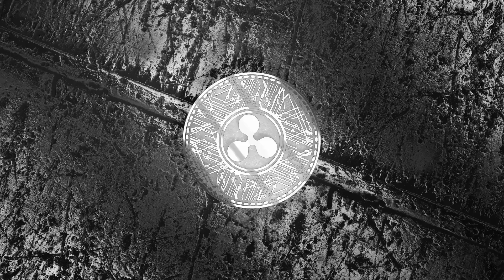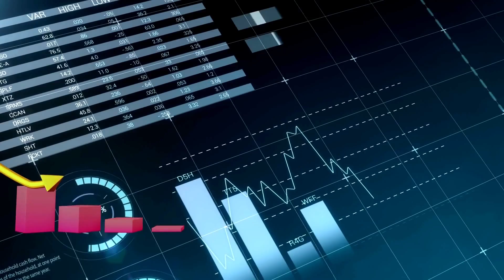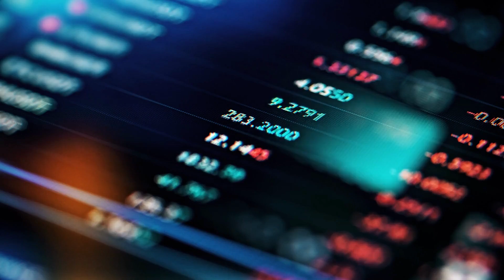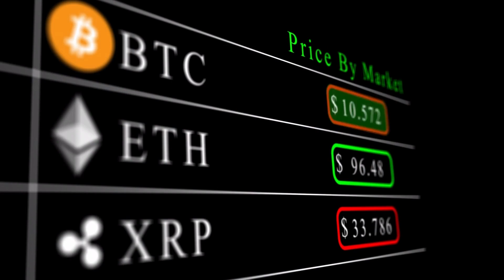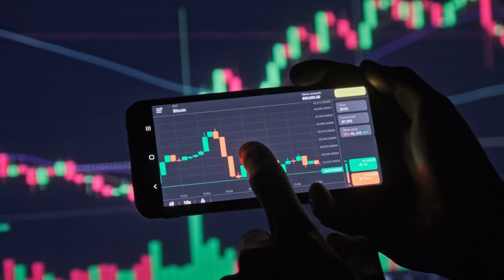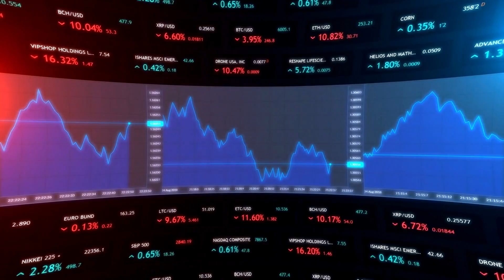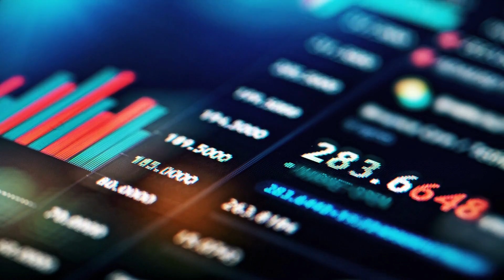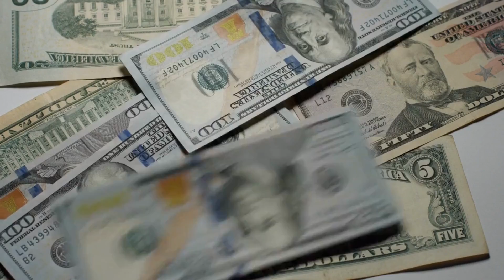XRP 🚨⚠️ Ripple DESTROYS the SEC's Opposition to Ripple's Motion for Summary Judgment🚀💥💣OMG! 🚀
I'm going to tell you about the former CEO of Goldman Sachs in today's video. Leaked You must read this information on XRP and XRP. It's crucial to me that my viewers board the XRP train as soon as possible. We will also discuss the significant recent performance of XRP tokens and the prospects for XRP currencies in the future.